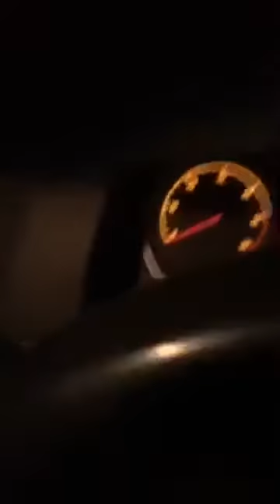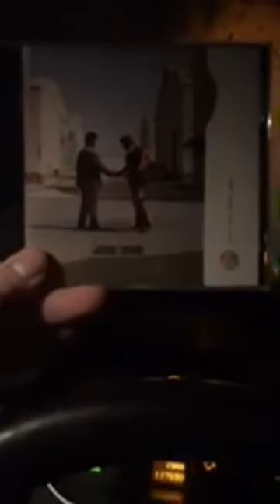Danny Sloggett Vision My town is being evaluating tonight bad weather part 1